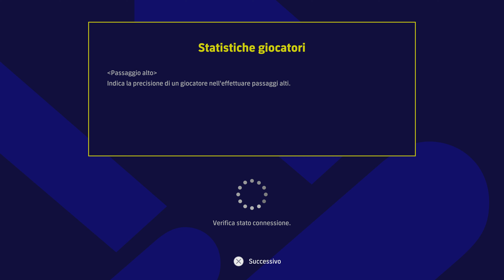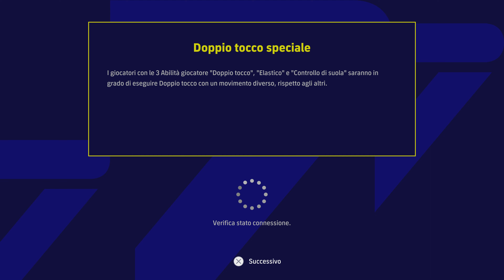eFootball 2023 DREAM TEAM - ‼️MI RACCOMANDO,ESULTATE🤦🏻 SEMPRE PRIMA💪,BRAVI👏_ROAD TO DIVISION1️⃣‼️